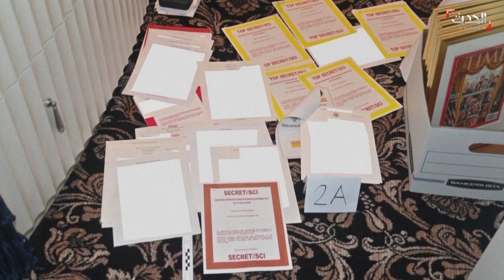العثور على وثائق سرية جديدة في منزل بايدن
بعد التفتيش لمدة 12 ساعة.. العثور على وثائق سرية إضافية في منزل بايدن بولاية ديلاوير